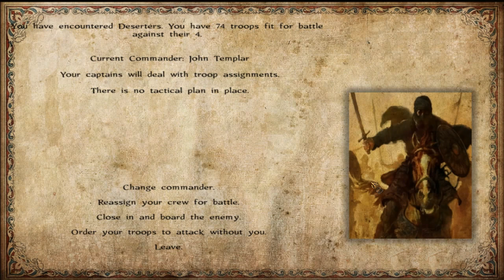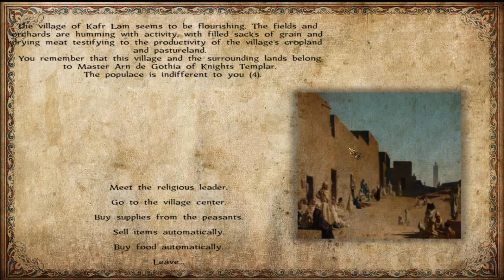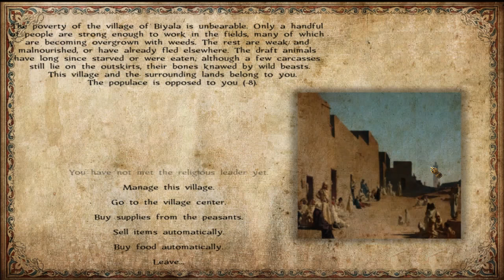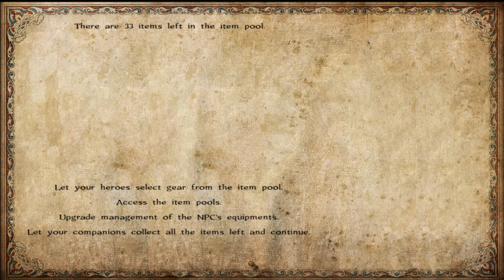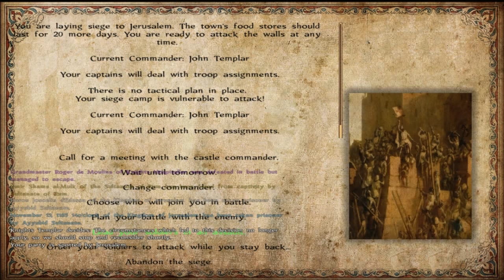Mount&blade warband Sand of Faith # 8 ยึดเยรูซาเลม